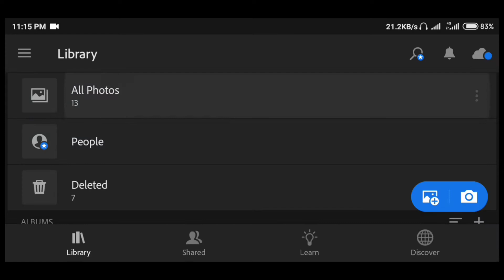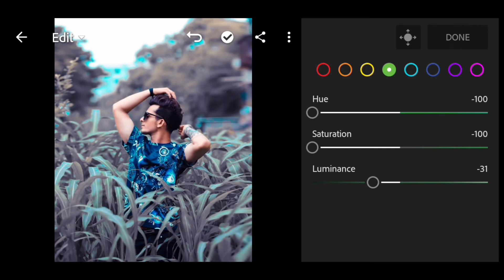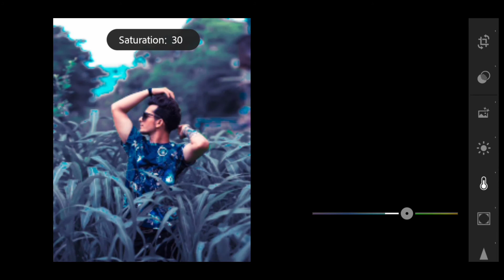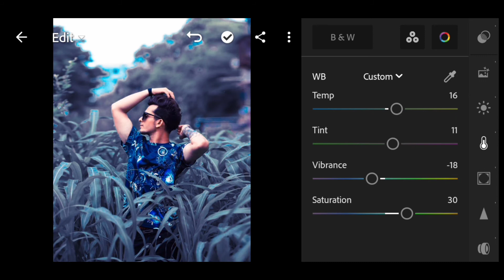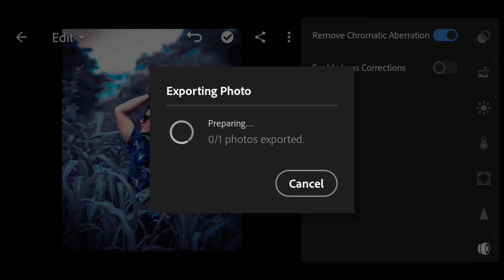blue and dark effect Lightroom photo Editing Tutorial in mobile